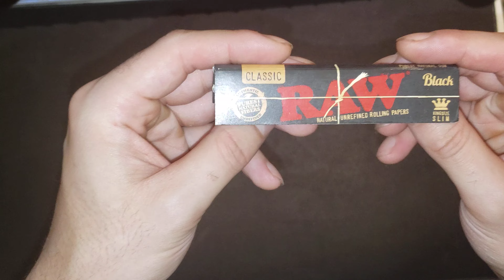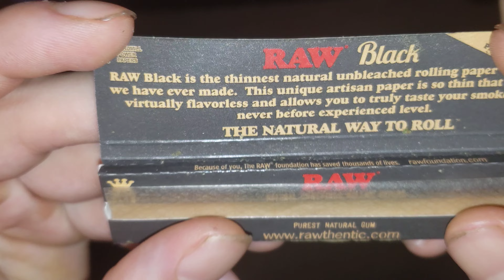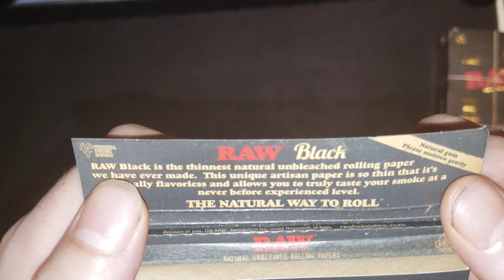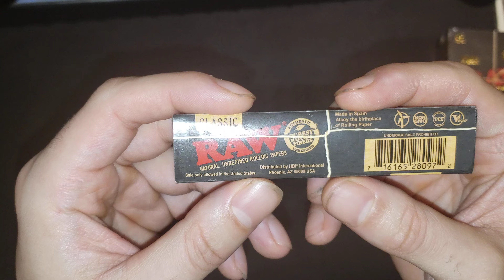Which rolling papers are THE BEST?